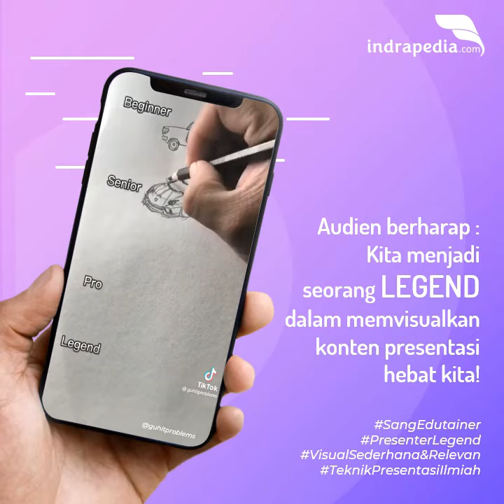Menjadi Seorang Presenter Legend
repost dari @guhitproblems yang sangat relevan dalam Teknik Presentasi Ilmiah, tidak harus menjadi seorang Pro untuk membuat presentasi efektif dan menarik, visualkan setiap konten presentasi kita dengan gambar yang sederhana dan relevan!